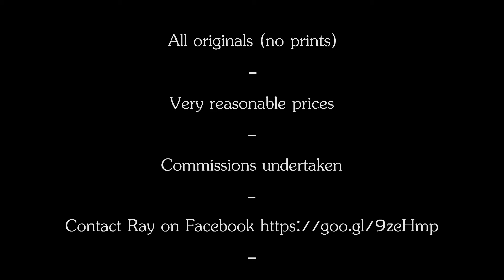Artwork by Ray Thomas (advert)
I prefer to practice by making useful things so I made this for a friend.  Hes a great artist, check him out :)

 Blender for 90% and 10% After Effects.